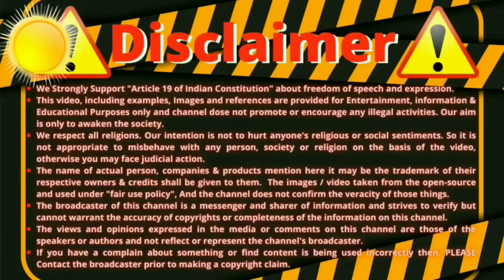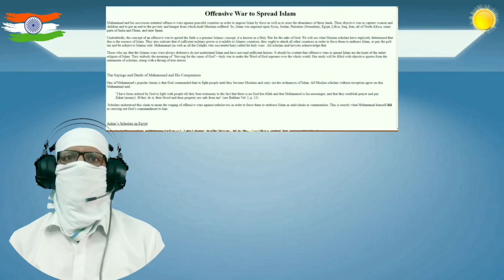Shia ko kafir kyon kahate hain